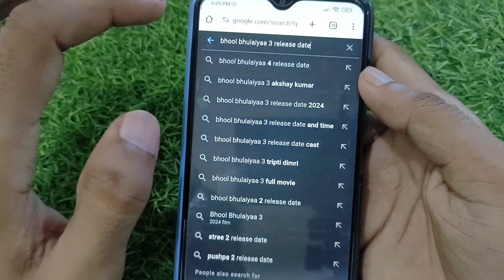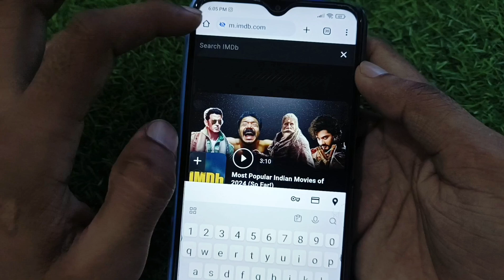Kisi bhi movie ya web series ki release date kaise pta kare | how to check the release date of movie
Kisi bhi movie ya web series ki release date kaise pta kare | how to check the release date of movie, kisi bhi film ki release date kaise malum kare, web series kab release kohi kaise pta lgaye, mobile konsi Tarik ko release hogi kaise pta lgate hai, koi bhi film ya web series kab release Hui thi iski jankari kaha milegi